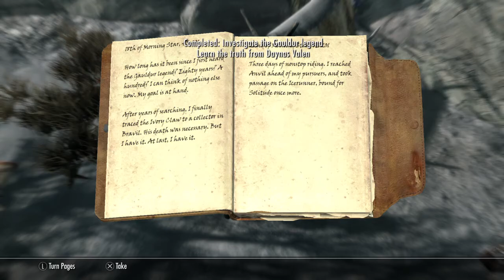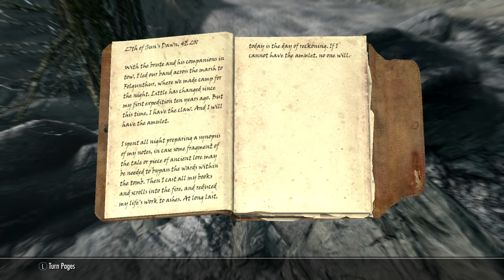(S.B.I.1) Skyrim - Raven Mogwai (Dark Elf) Part 71